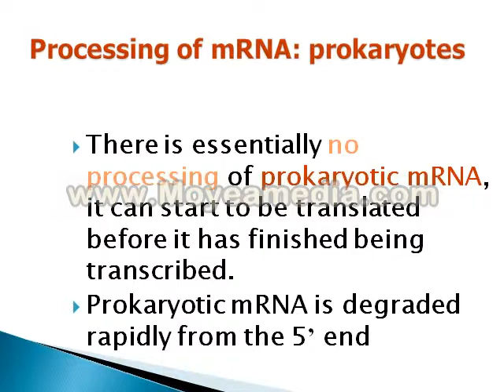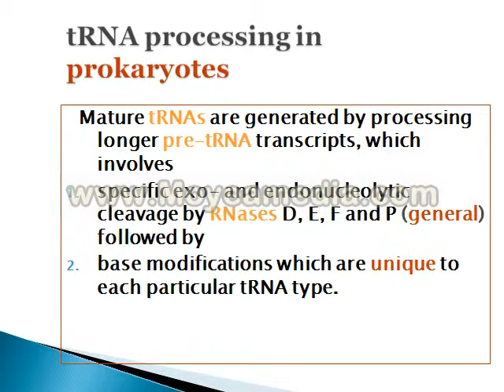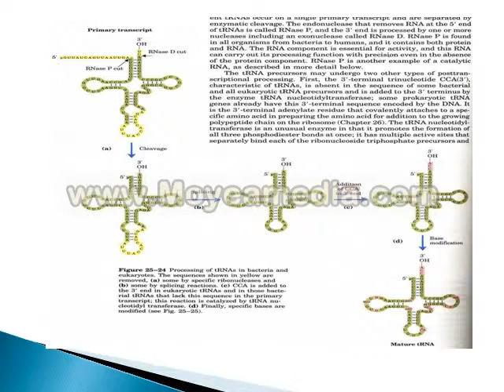RNA processing PRASAD NAIDU